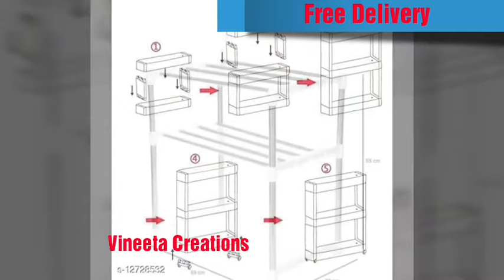💥Kitchen organized and stored items ⏬ you can also buy single piece ⏹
Hi, VINEETA CREATIONS has sent you a special gift 🎁

Save *extra 30%* 🎊 using the code: ANRYELT157

Join VINEETA CREATIONS and shop Best Quality Products at Lowest Prices and Free